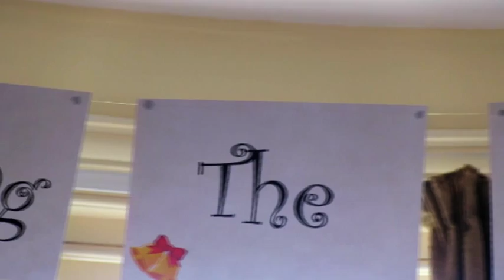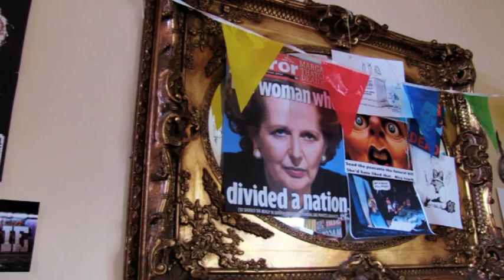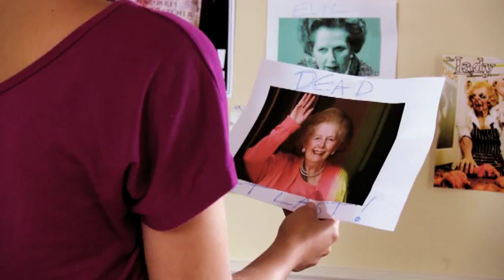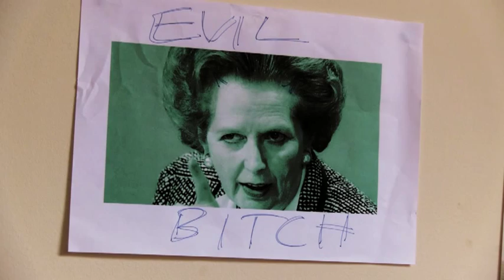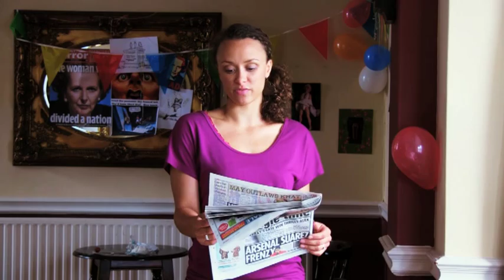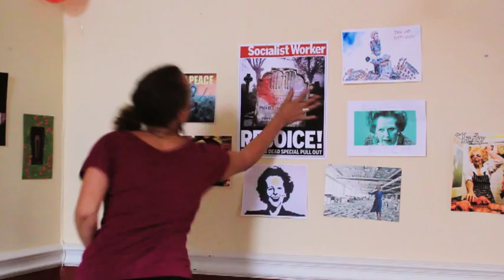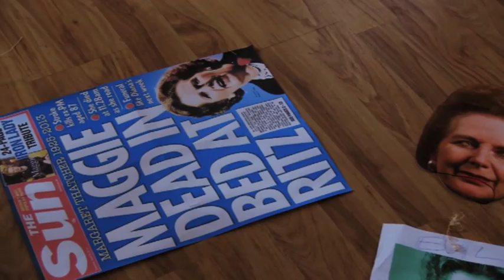"I Am Sad You Are Dead, Mrs T" - The Day After Maggie Thatcher's Party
Originally written for "ThatcherWrite at Theatre 503" by Kay Adshead.